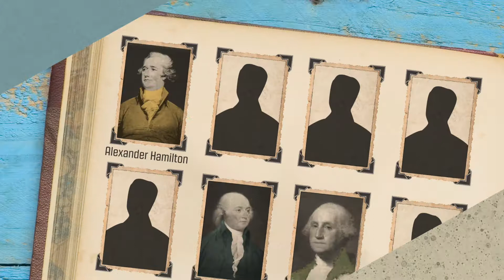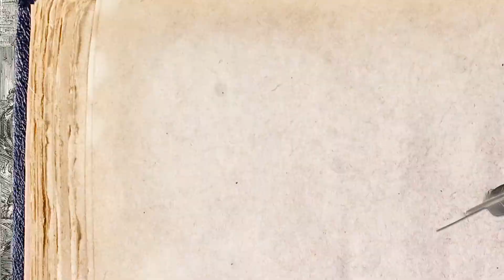Founding Fathers: Facts You Wish You'd Known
Think you know all about the Founding Fathers? Think again! This is the untold story of the American patriots who helped create a nation.